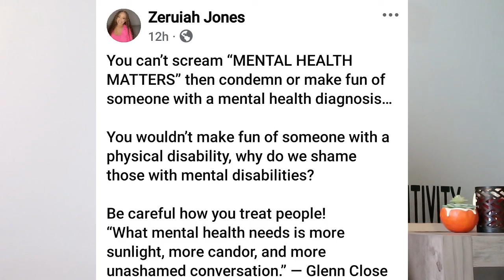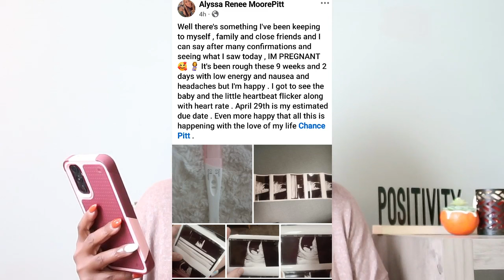Love after Lockup Chance girlfriend PREGNANT, Shonta said YES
In this video I discuss love after lockup Chance girlfriend pregnant, Shonta says yes to Troy, Michael arrested and Zeruiah and Troy wants to bring someone else into their home.